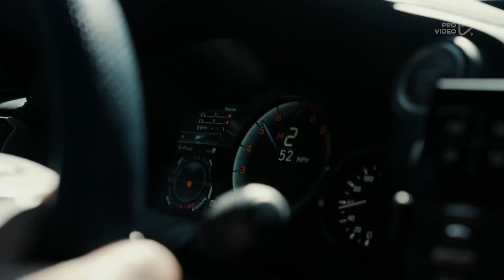Supermode - Tell Me Why (Mave & Pejt Remix)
✘ SONG INFORMATION ✘
☆ Name ➼ Tell Me Why
☆ Artist ➼ Supermode(Mave & Pejt Remix)
☆ Genere : House
✘ SUPPORT THE ARTISTS ✘
↓ Follow Pejt ↓

✘ ADDITIONAL DETAILS ✘
☆ Programs Used ▼
➼ Video → Davinci Resolve , After Effects CC 2019
➼ Audio → Audacity